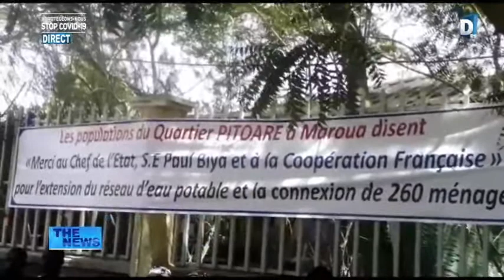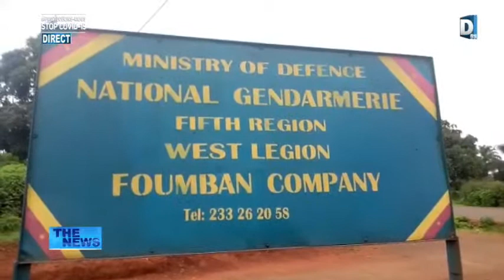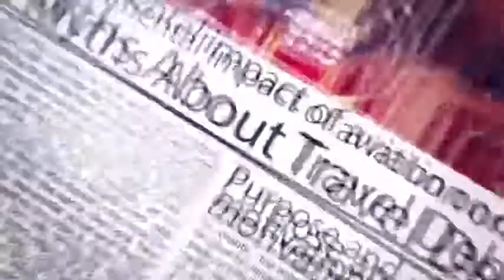THE NEWS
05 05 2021